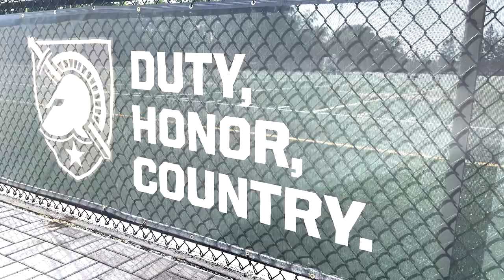Army Football Game Day Experience 10 Sept 2022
A recap of Army's first home game of the 2022 season against UTSA at Michie Stadium.